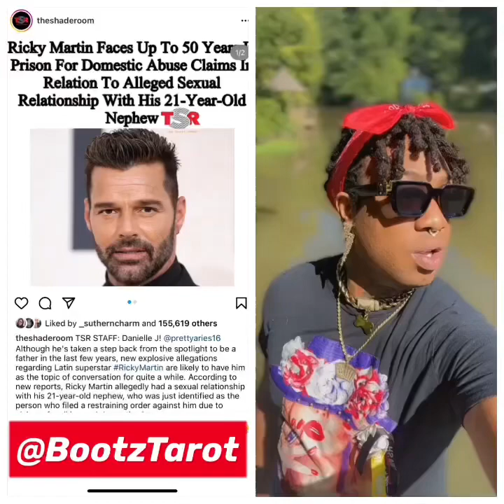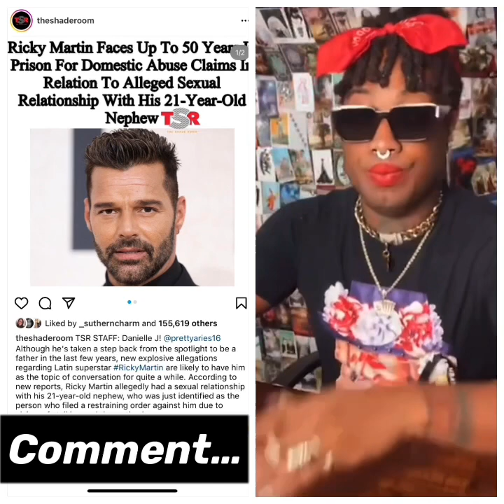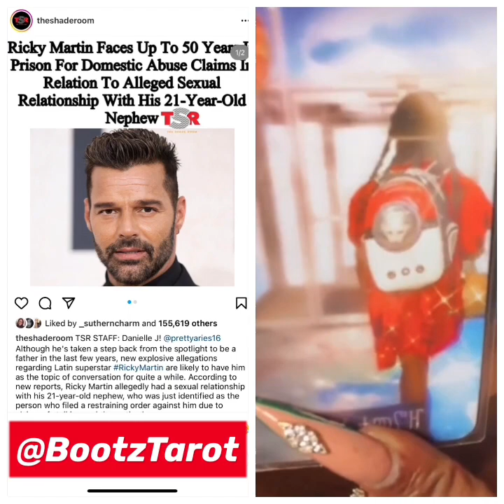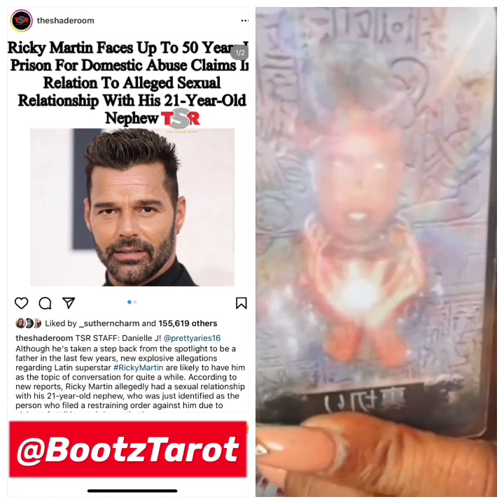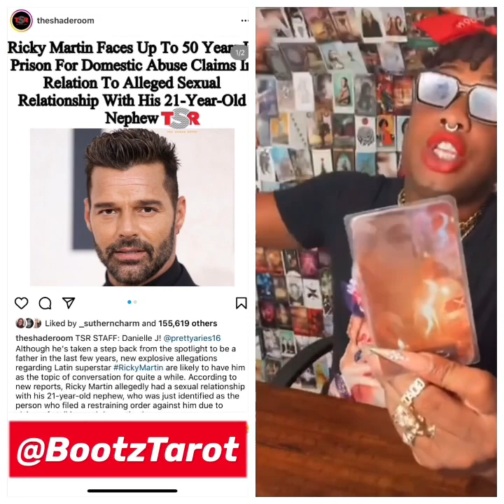BootzTarot 🔮 reads RickyMartin 🫢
📱 All readings purchased yesterday are incoming and THE NEW Tea 🍃 leaf Zodiac readings are still half off!

💎 See you TONIGHT for more love fun!